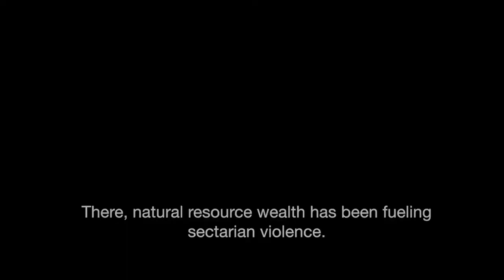“War is more profitable than peace”- the Sentry on violence and exploitation in the CAR.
In this new episode of Trouble with the Truth, Lana Estemirova speaks to a senior investigator from the Sentry about the Central African Republic - one of the most dangerous countries in the world. They discuss a recent Sentry report that exposes the links between a major French sugar refinery and local militias implicated in massacres and human rights violations. They also touch on the infamous Wagner group – a secretive Russian military contractor that is linked to Putin ally Evgeny Prigozhin. The Wagner group has been accused of committing shocking crimes against civilians in CAR although officially, the military company is not registered anywhere. This episode does not reveal the face of the speaker in order to protect their identity.